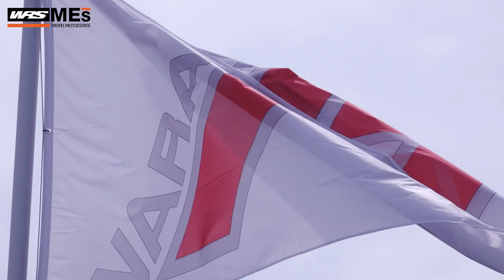MES, ROUND 1: LA CLASSE REGINA 👑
La gara della classe regina, la 1000 Sound of Thunder è stata un vero SPETTACOLO! Al via i piloti di esperienza e caratura internazionale hanno dato vita a un vero SHOW.